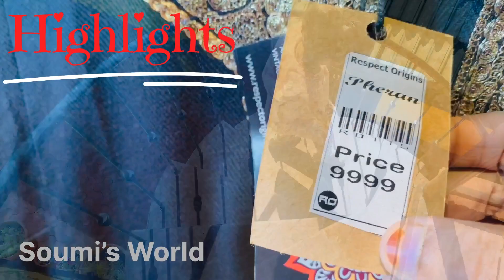Coonoor ലെ കാശ്മീർ റിസോർട്ടിലെ പകൽ കാഴ്ചകൾ@SoumisWorld123